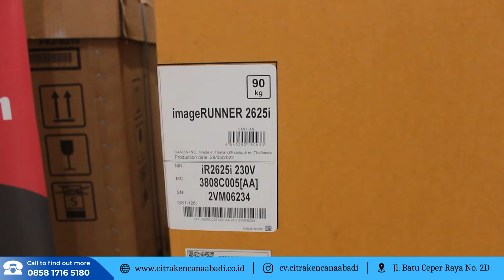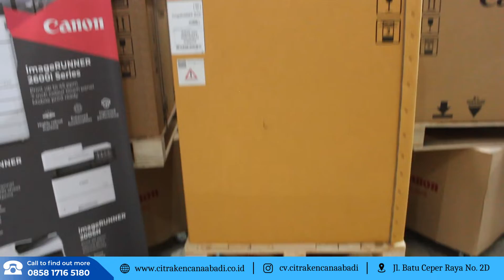Proses Pengiriman Mesin Fotocopy Canon iR 2630i DADF ke Lampung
Alhamdulillah kami dapat orderan Mesin Fotocopy Canon iR 2630i DADF dari Lampung. Mesin di ambil langsung oleh customer ke kantor kami. Terimakasih sudah beli mesin fotocopy di kami, di tunggu orderan selanjutnya😊